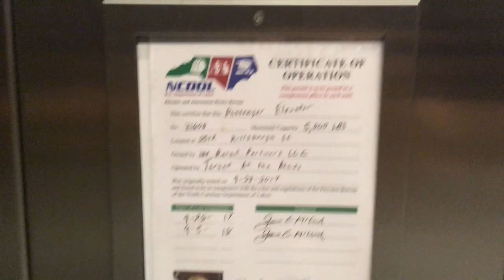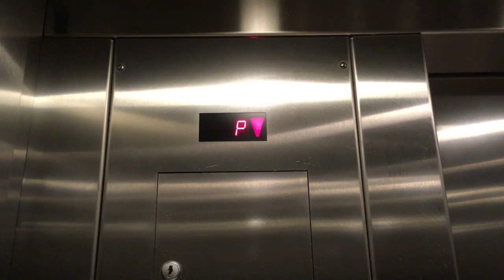123. Schindler 330boRing VR Hydraulic Elevators at Target Raleigh NC State Hillsborough Street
(7/17/19) Seriously, that is what the store name is. Also known as Target at The Alley. Something weird about this elevator that I got, was that the directional indicator on floor 1 was put in upside down

Stats:
Passenger Elevator #31606
Hydraulic
Manufacturer: Schindler
Fixtures: HT VR
Installed: 2017
Capacity: 5000 lbs